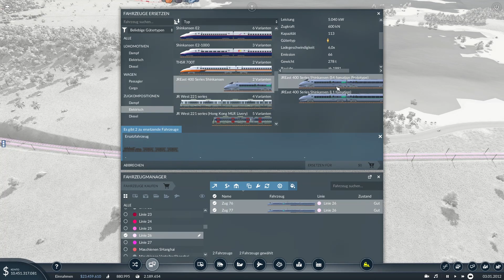Viel Überlastung an den Haltestellen | Transport Fever 2 (Asien) #85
Wir müssen nachrüsten!, viele Haltestellen sind überlastet!

Es ist da. Das neue Frühlingupdate in Transport Fever 2 ist verfügbar und hier ein kleiner Einblick in die Neuerungen. Auf den ersten Blick, TOP!

Wenn es euch gefällt, lasst doch ein 👍 und ein Abo da und unterstützt meinen Kanal. Vielen Dank und viel Spaß beim Zuschauen!

Übrigens sind ab sofort auch Spenden auf Tipeeestream über PaySafe Card, Mastercard, Visa, Paypal usw. möglich! Das ganze ist natürlich freiwillig und supportet den Kanal!

🟣TWITCH LIVESTREAMS🟣

Mein Equipment:

PC
Grafikkarte: Radeon RX6900XT Red Devil
Prozessor: AMD Ryzen 7 3700X
Mainboard: Asus ROG Strix X570-EGaming
Bildschirm: 2x Asus VG248QE

⌨️Tastatur: Razer Blackwidow X Chroma
🕹️Lenkrad: Logitech G29 mit Shifter
🎤Mikro: Auna Mic 900
🖱️Maus: steelseries Rival110
🎧Headset: Razer Kraken X USB
📷Webcam: C920 HD PRO Webcam
💻Laptop: Acer Aspire V17 Nitro
Kamera:

Sonstiges:
🎞️Aufnahmeprogramm: OBS
🎬Schnittprogramm: Shotcut
✂️Bildbearbeitung: Corel PaintShop Pro